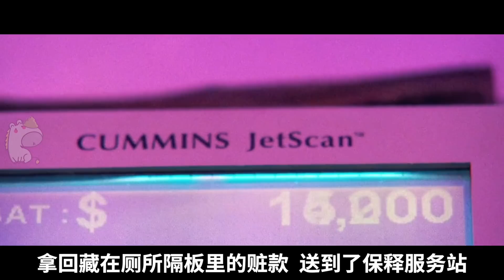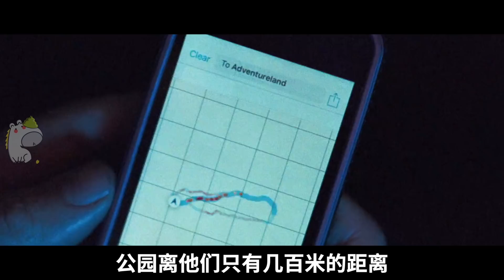新蝙蝠俠巔峰演技，帶你一夜逛遍紐約地下世界，太辣眼睛了 |哇薩比抓馬Wasabi Drama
罗伯特真的好帅啊啊啊啊~比起小鲜肉，更喜欢这种糙汉~~（我是抓马~）